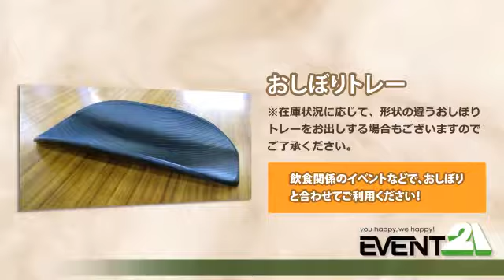おしぼりトレー レンタル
おしぼりトレー レンタルのご紹介です！
飲食関係のイベントや、少し汗をかく運動系のイベントなどで、あると嬉しいおしぼり！そんなおしぼりを少し上品にお出しできるおしぼりトレーです！おしぼりウォーマー・おしぼりと合わせてご利用ください！